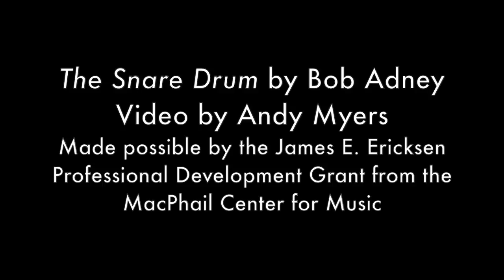Lesson 7 Line 4